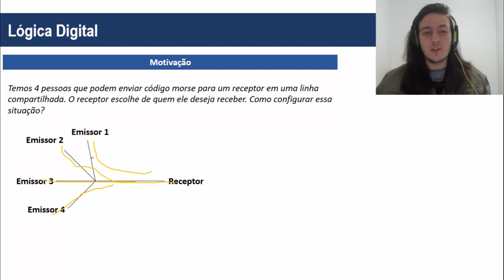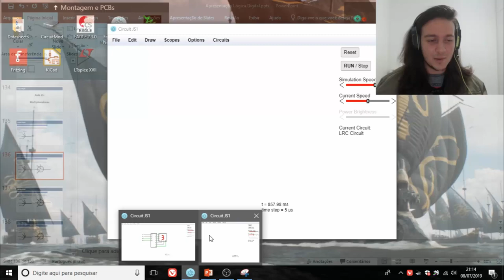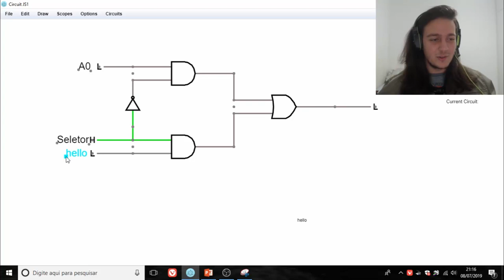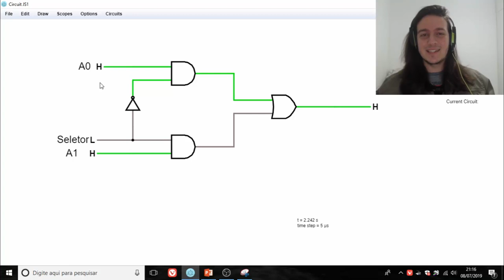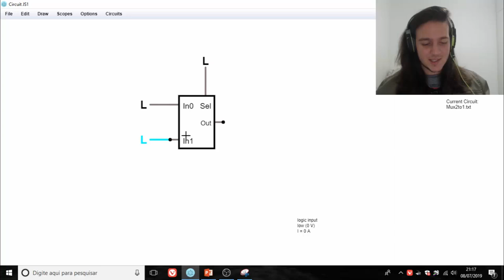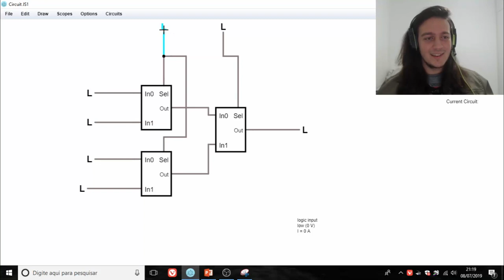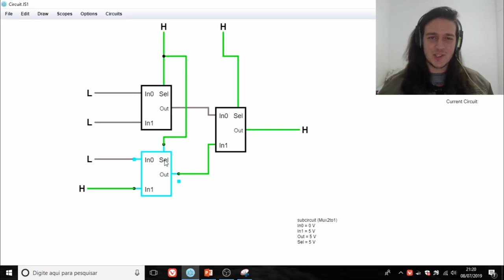Lógica Digital #16 - Multiplexadores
Privacidade, Anonimato e Deep Web